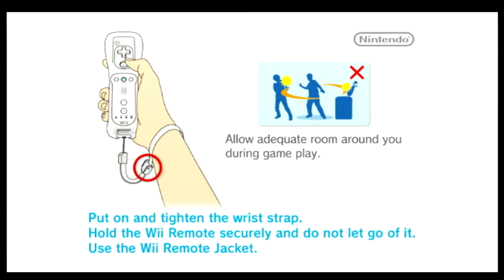Mario Kart Wii (Wii)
Capture Method: Wii (480p mode, 16:9) into RetroTINK-5X (generic 16:9, LPF Low, sharp interpolation) via Rocketfish component cable into Elgato HD60 S via HDMI

Game: Mario Kart Wii
NA Release Date: April 27, 2008
Platforms: Wii
Developer: Nintendo
Publisher: Nintendo